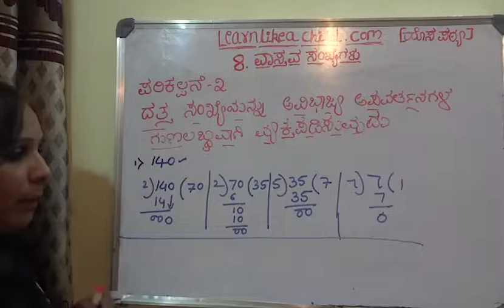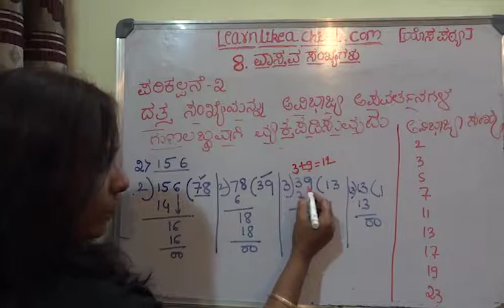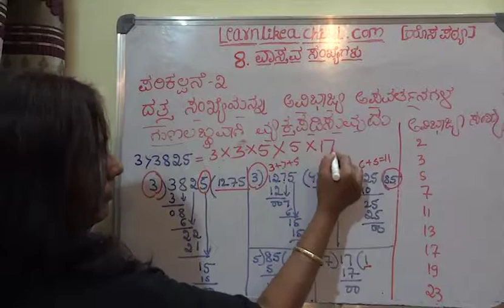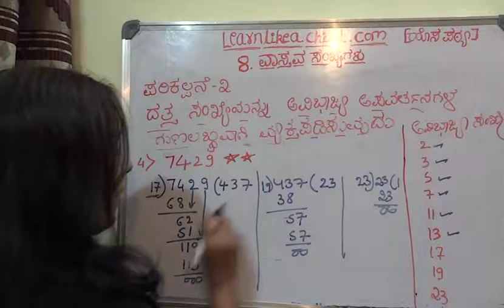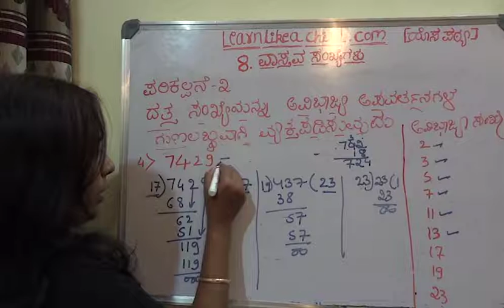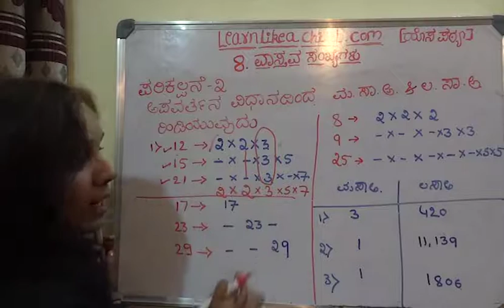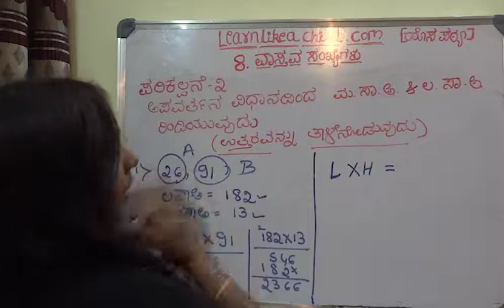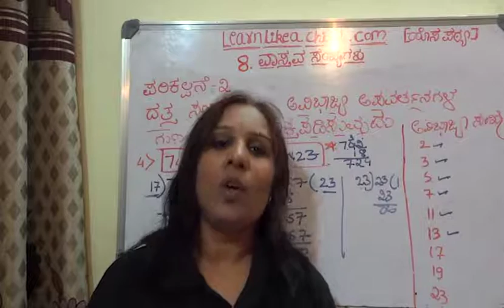Important questions Of real numbers class 10| ಕ್ಲಾಸ್ 10, ವಾಸ್ತವ ಸಂಖ್ಯೆಗಳು ಅತಿ ಮುಖ್ಯ ಪ್ರಶ್ನೆಗಳು ಭಾಗ6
ವಾಸ್ತವ ಸಂಖ್ಯೆಗಳನ್ನುsslc ಪರೀಕ್ಷಾ ದೃಷ್ಟಿಯಿಂದ ಹಾಗೂ ಸ್ಪರ್ಧಾತ್ಮಕ ಪರೀಕ್ಷಾ ದೃಷ್ಟಿಯಿಂದ ಅತ್ಯಂತ ಸರಳವಾಗಿ ನಿಮಗೋಸ್ಕರ ತಿಳಿಸಿದ್ದೇನೆ.I have explained every concept of real numbers carefully, keeping in mind board exams and competitive exams. go ahead and enjoy!